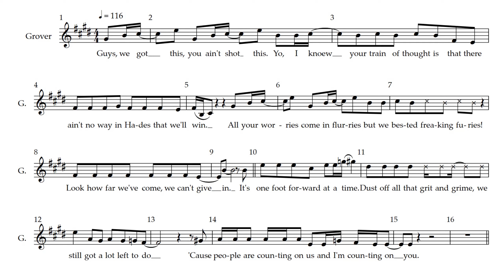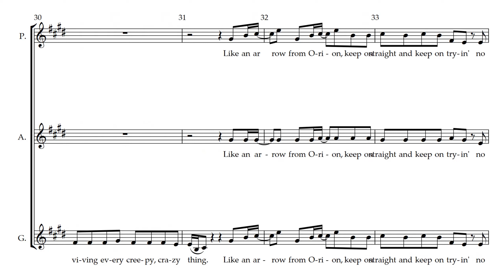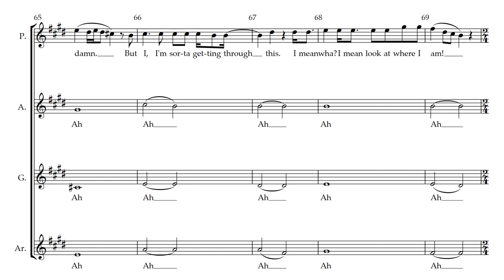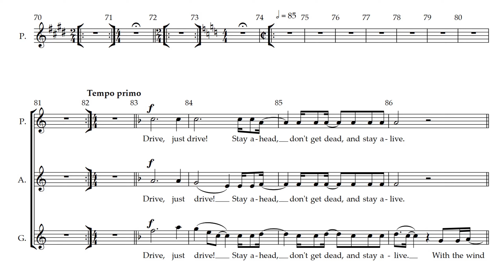The Lightning Thief - 15 - Drive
Song 15 - Drive
from The Lightning Thief the Musical .